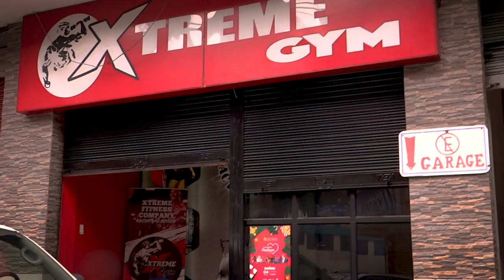RUTINA FEMORAL y GLÚTEOS que DEBERÍAN HACER los HOMBRES y MUJERES – Ejercicios Piernas Desarrolladas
👉LÉEME / DESPLIÉGAME (SHOW MORE) 👈
RUTINA COMPLETA para DESARROLLAR tus PIERNAS (TANTO PARA HOMBRE COMO PARA MUJERES) - IMPORTANTE ir subiendo el PESO en CADA SERIE y APLICAR BUENA TÉCNICA de EJECUCIÓN para evitar lesiones en la espalda.
PAUTAS A SEGUIR:
✅ Calienta ANTES y estírate DESPUÉS de hacer la rutina
✅ Descanso entre SERIES: 20 – 60 SEG.
     (Intenta descansar menos de 60 SEG.)
✅ Descanso entre EJERCICIOS: 1 – 2 MIN.
✅ USA un PESO que CONTROLES e INTENTA SUBIRLO en C/SERIE

🔴 RUTINA:
1 - FEMORAL ACOSTADO
     4 SERIES entre 20 y 12 Rep.

2 - CURL FEMORAL
     4 SERIES entre 20 y 12 Rep.

3 - BUENOS DÍAS EN MÁQUINA HACK
     4 SERIES entre 15 y 10 Rep.

4 - SENTADILLA FRONTAL EN SMITH
     4 SERIES entre 15 y 10 Rep.

5 - ZANCADAS CN BARRA
     4 VECES el RECORRIDO IDA y VUELTA

6 - ABDUCCIONES EN MÁQUINA
     4 SERIES al FALLO